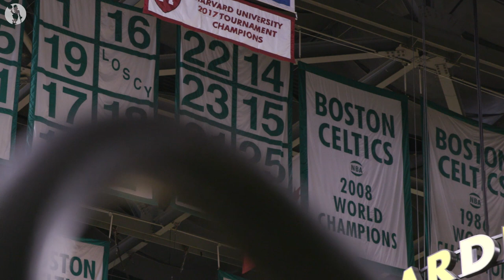Hall of Fame Class of 2019: Paul Westphal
Hall of Fame inductee and former Celtic, Paul Westphal, talks about his time in Boston and the gratitude he has for the organization.